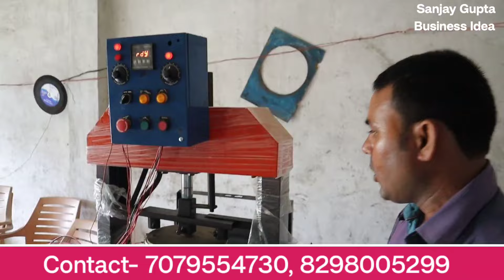Fully Automatic Machine से बिजनेस कैसे करें| Paper Plate Making Machine| Sanjay Gupta Business Ideas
Desclaimer--

Paper Dona Plate Machine
Second Hand Paper Plate Making Machine Price
Hand Paper Plate Machine Price
Fully Automatic Paper Plate Making Machine Price list in Kolkata
Fully Automatic Hydraulic Paper Plate Making Machine Price in India